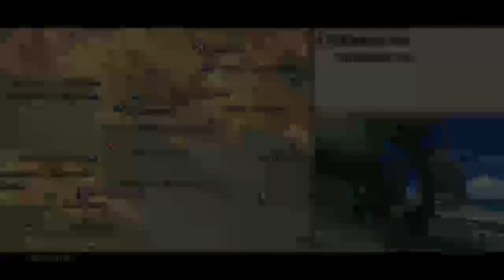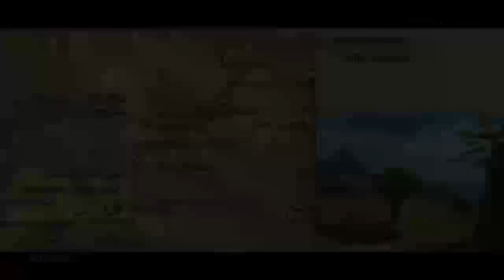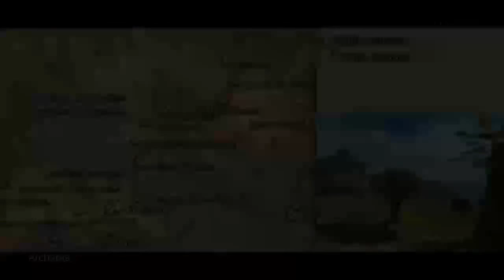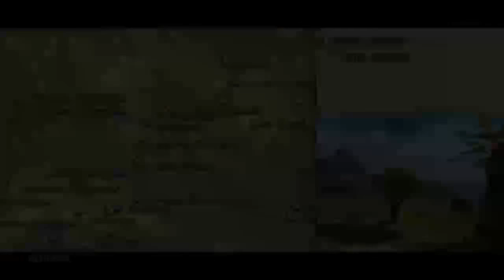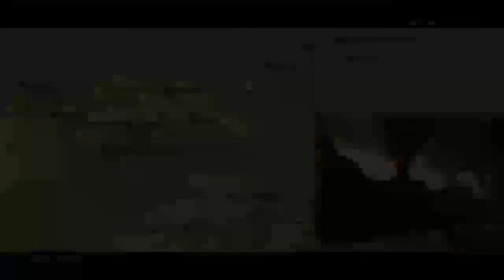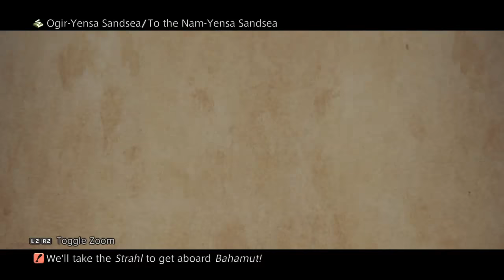Chill gaming [FFXII: Zodiac Age Gameplay]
Hello world :3

As you can see from this video, I've progressed with the game too much for this remake of the game Final fantasy XII: The zodiac age and was continuing on with the game to find some skills and technicks as i was still at it. SOrry for audio quality

This is credited to SQUARE ENIX & all the developers who put into work for making this game.